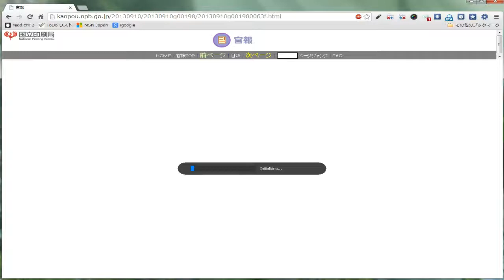エネルギー管理士の合否を官報で。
これが一番早い。
2013年度は発表日当日の8:30から観覧出来た。